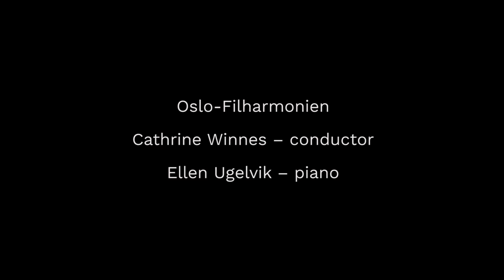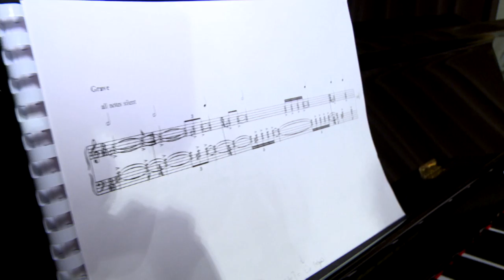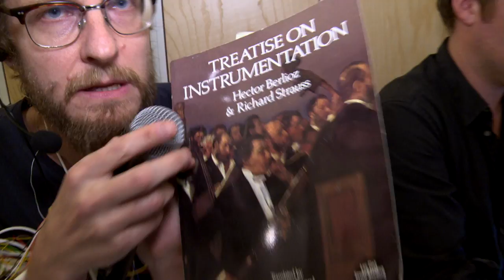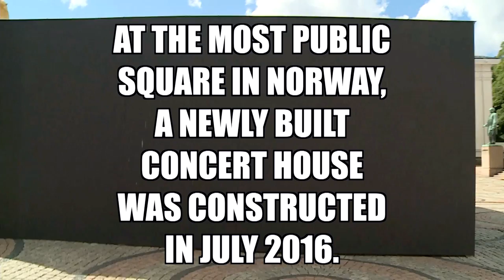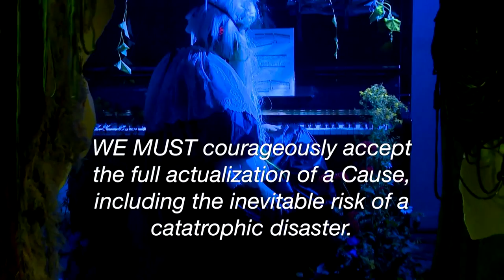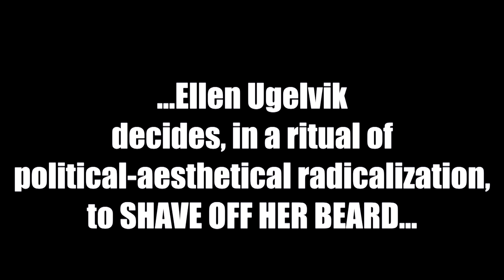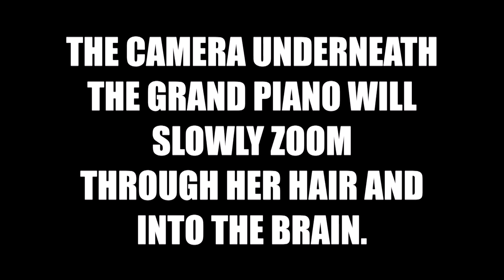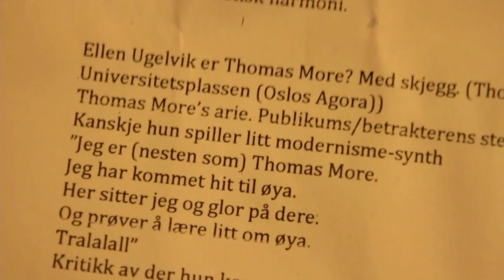Theory of the Subject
piano concerto

by Trond Reinholdtsen

Ellen Ugelvik, piano
Cathrine Winnes, conductor
Oslo Philharmonic Orchestra

Premiere at Ultima Festival, Oslo 15th Sep 2016